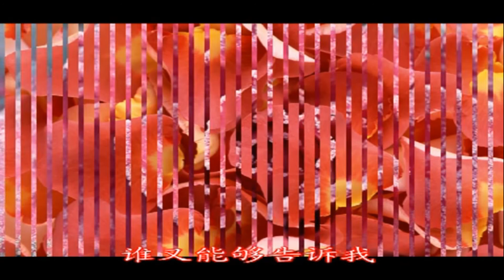陈秀贞 - 你若是真的离开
作词 : 谢木
作曲 : 三浦弘(日本)